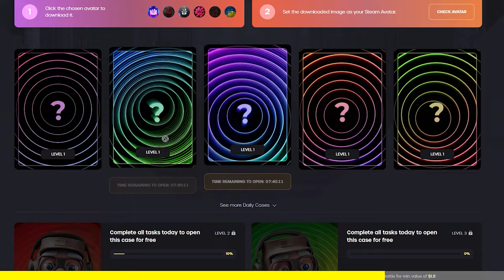NEGEV BHOPS (CS2)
i played cs2 with the negev only, counter strike 2 is fun but dust ii only is getting old so I switched it up by playing with the negev only..